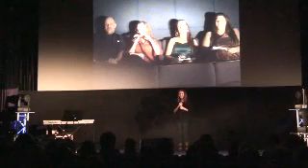Ottilia Jansson - Mercy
Ottilia Jansson, vinnaren av STAR 2009 framför sitt andra bidrag!